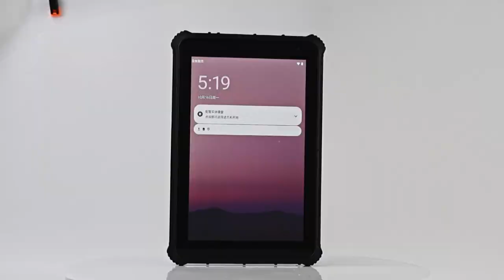8 inch IP67 Rugged Tablet , 8" Gorilla Glass Touchscreen,Optional Barcode Scanner,MIL-STD-810G Shock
The CPT-080M is a fanless ruggedtablet . This industrial tablet PC is fully waterproof, with an IP67 rating, protect from drops and shocks. It is ideal to be used in any area of your facility and can even be used outdoors due to the large range of temperatures it can sustain. At 8", this device is easy to carry and it has an optional docking station for convenient charging, which comes with additional inputs and outputs.
The touchscreen is a 10 point multi-touch projected capacitive and is made with Gorilla Glass for high crack protection, and it has built-in WiFi and Bluetooth. The CPT-080M will make your operations convenient to oversee no matter where you place it.